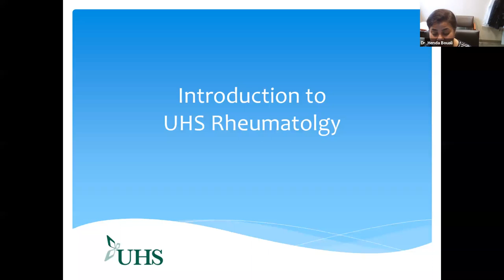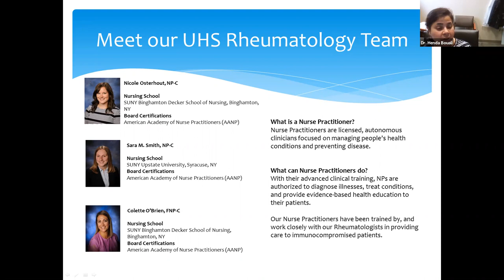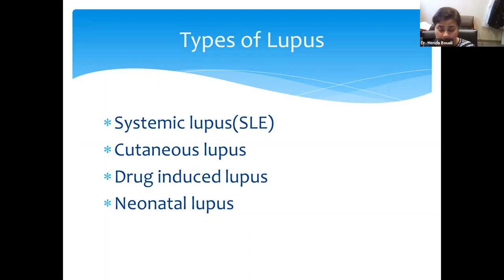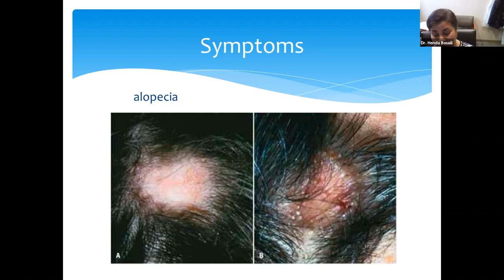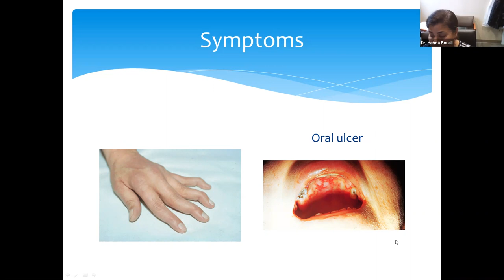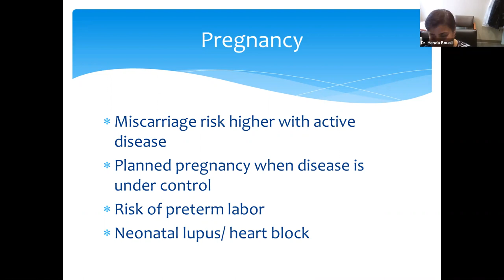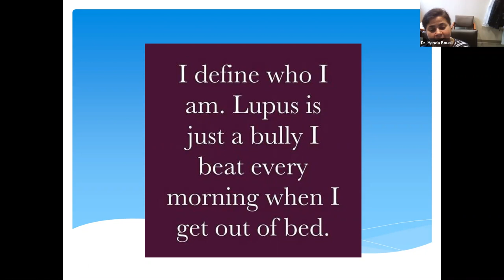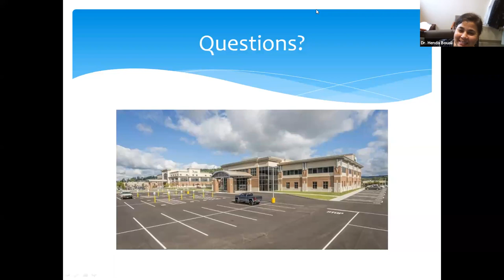UHS Chenango Memorial - 2021 Lunchtime Learning Series - Lupus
UHS Chenango Memorial - 2021 Lunchtime Learning Series - Lupus, with host Dr. Henda Bouli from UHS Rheumatology